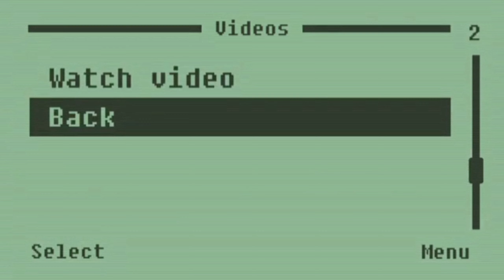26CM RING LIGHT WITH TRIPOD FROM SHOPEE (Complete Set)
Affordable ring light from shopee.